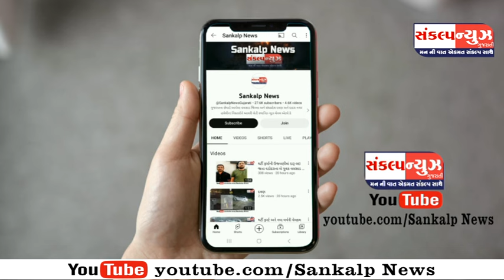વલસાડના પાવર હાઉસ પાસે રાત્રીના એક મહિલાના હાથ માંથી મોપેડ પર આવેલ ઈસમ પર્સ ઝૂંટવી ફરાર